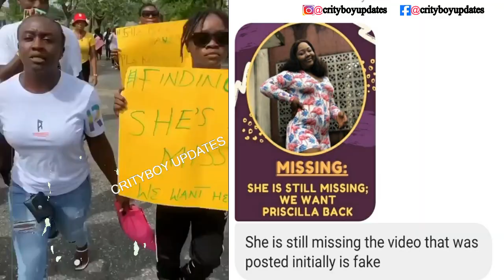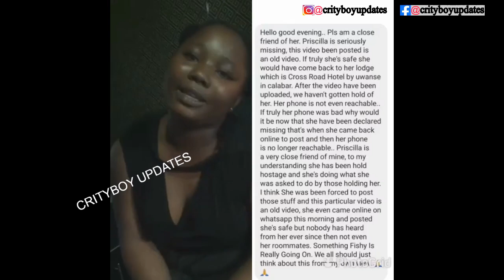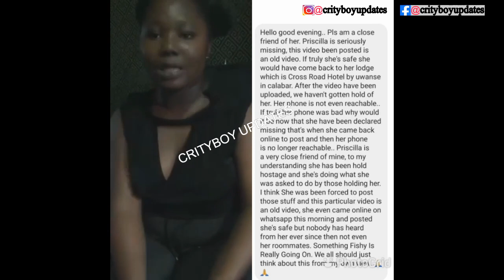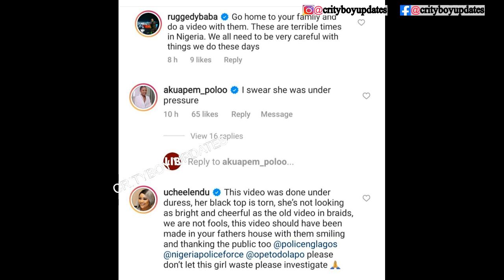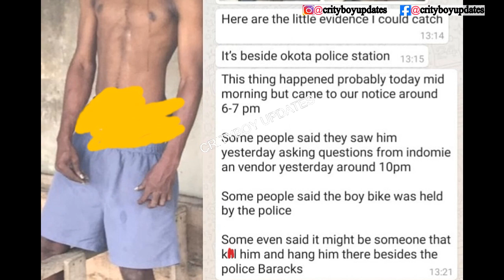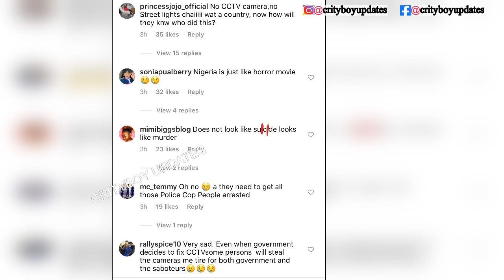Iniubong Killer Father Arrested x Missing Calabar Girl..Wahala No Dey Finish O!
Uduak's Father Arrested He Speak Publicly Of Iniubong Death | Calaba Girl Missing Again

DISCALIMER:
This Content Is Strictly Created To Educate and Update Our Audience
And As You May Know 'CRITYBOY UPDATES' Channel is all about Entertainent, Trending Celebrity Updates, News, Gossip, Gist, Biography and Nollywod.